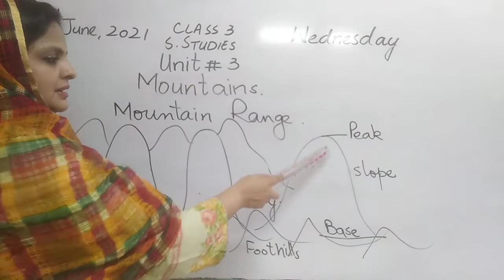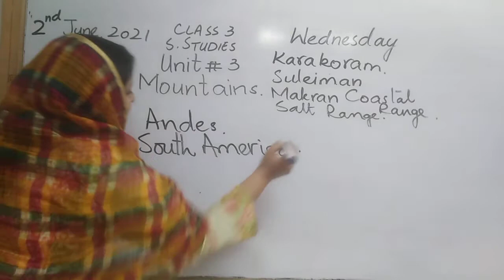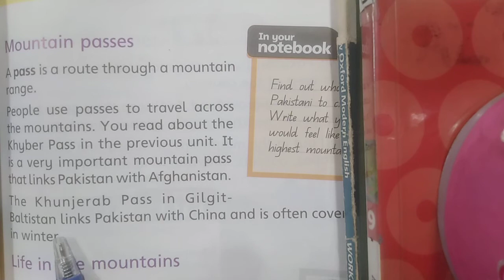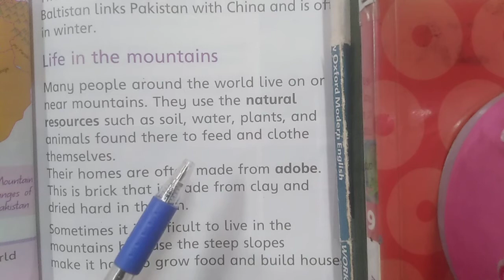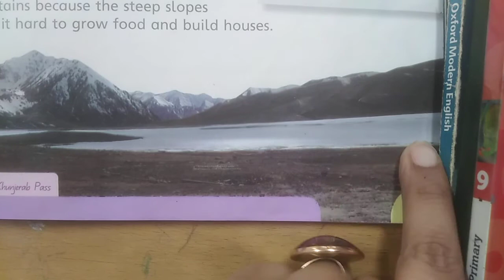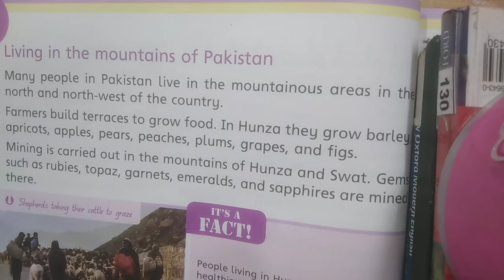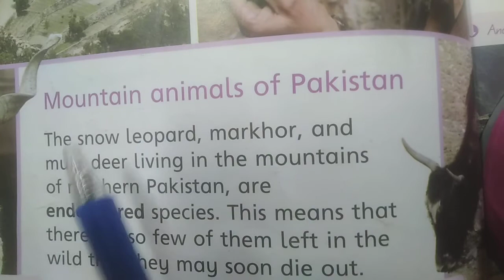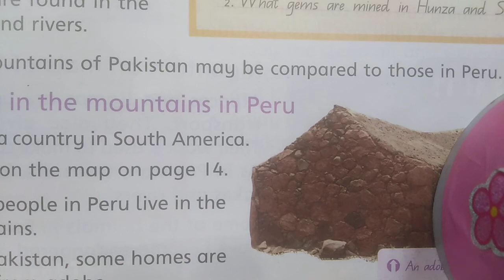Mountains, Class 3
Wednesday
2nd June 2021